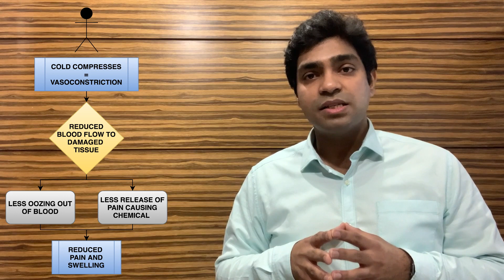When to get a Hot Compress or Cold Compress for a Sports Internal Injury || Dr Abhishek Goyal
Hot and cold compress after a sports injury
The sports injuries are prevalent for sports persons, and it may also be seen in other people. The common areas of sports injury are knee and ankle. You may have sprain/strains in the knee and ankle. In females, the patella-femoral articulation is mostly injured.
The solution for the sports injury swelling is by using cold compress and healing process is enhanced by the use of hot compress. Compress is a therapy done by pressing any pad or absorbent on the area of injury, which helps to stop bleeding and further inflammation. Sports injuries are commonly treated
by RICE (rest, ice, compression, elevation).
Hot compress
Hot compress helps to reduce the inflammation and enhance the healing process. Due to the warmth provided, the injured area &  blood vessels become dilated, and the blood flows to the affected area increases. The more the blood supplied to the injured part, the more nutrients and the healing cells like macrophages will be rich to the area and heal the injury faster. The increased blood supply will take away the lactic acids and other toxins from the affected area.
There are multiple benefits of using a hot compress like it relieves pain, inflammation, decreased healing time, helps in muscle relaxation etc.
Duration for hot compress
The nature and severity of the problem should be kept in mind while applying a hot compress. The duration may vary from 5-15 minutes as per the tolerance capacity of the patient. A hot compress can be repeated in the small sessions once in every 2hours. This practice should be done under the guidance of the physician.
Cold compress
A cold compress helps to reduce the inflammation and swelling of the injured part. Cold compress has a vasoconstriction effect on the blood vessels. Hence, it will reduce the blood supply to the affected area, the lesser the blood supplied to an extent, the lesser the inflammation will be to reduce the redness and pain of the injured area. It controls the bleeding to the affected area and prevents bacteria, gangrene formation, and prevent oedema.
It is most effective when applied within 48 hours of the injury and reduces the tissue damage. Swelling and inflammation of joints are also treated with the help of ice and compress.
Do not apply ice directly to the skin.
You can use cold treatment in osteoarthritis, gout, strains, tendinitis and recent injuries. It is also used for treating migraine headaches.
Hot and Cold compress
Both hot and cold compress is not applicable on open wound areas. Hot compress is generally more
useful than cold in treatment of muscle pain or arthritis.
You can do the procedure at your home after consulting your doctor. A hot compress can be done through the use of hot water bottle or pads. While in cold compress you can use a bottle filled with cold water or a cooling pad. The hot place should be used 72 hours after the injury when the swelling is reduced.

An ankle twists, also known as a sprain, can be recovered within two weeks. It can be
sometimes painful after two weeks, or the pain may last for one year or so, but it is infrequent.
In general, the ankle twist recovery time is two weeks. The swelling enables regular walking, but once it is gone, you can walk a can perform exercises.
Hot Fomentation
Hot fomentation includes the compression with a warm cloth. First, the fabric is soaked in hot infusion and then applied to the injured part. Hot fomentations are continuously kept warm. It is more like compresses, but the material is left for cooling down in the hot compress. Always comfort the patient and ask if the fomentations are burning the patient. Hot fomentation should be performed in a warm room. The special attention should be paid while applying it on children and old persons. The extra dry towels should be used for layering if the hot fomentation is too much hot. The parts in which the bones are closer to the skin surface are more prone to burn, should be handled with care.